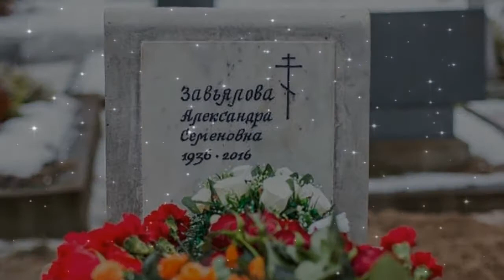Советские актрисы. Трагичная судьба Александры Завьяловой.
Заслуженная артистка Российской Федерации Александра Семеновна Завьялова родилась в 1936 году в простой крестьянской семье, в селе Титовки Тамбовской области. Уже в школьные годы у нее проявились задатки актерского таланта. Она неизменно принимала участие во всех самодеятельных постановках и концертах, с удовольствием декламировала стихи и прозу.
Мечтая о театральной сцене, Александра после окончания школы переехала в Ленинград и поступила в театральный институт,  окончив
который попала по распределению в драмтеатр города Брест.